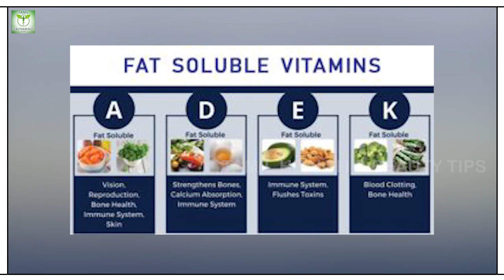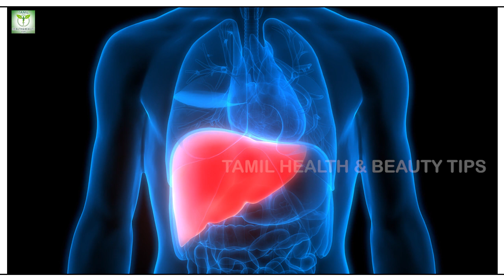ஆயுர்வேதம் ஏன் கசப்பு உணவுகளை சாப்பிட சொல்லுது? | Tamil Healthy Tips